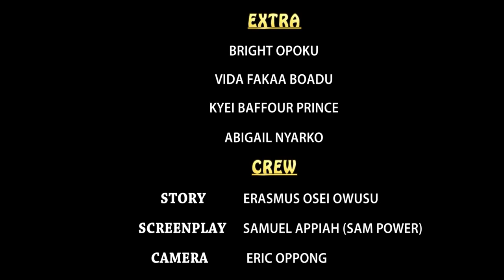FRESH BOY 🔥🥰EPISODE 10 FEATURES HAJIA FAUZY, AMA LISTA, ADU SAFOAA, FRANKA, NANA ADDO,BOB AND ETC